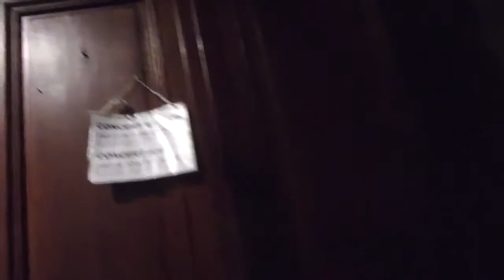The Amazing Race - Raw From The Race, Episode 4